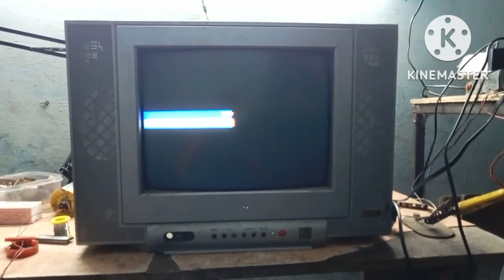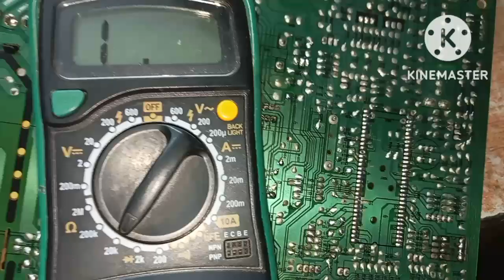CRT TV HORIZONTAL HALF IMAGE PROBLEM | AFC PROBLEM| Tamil | minsaaran